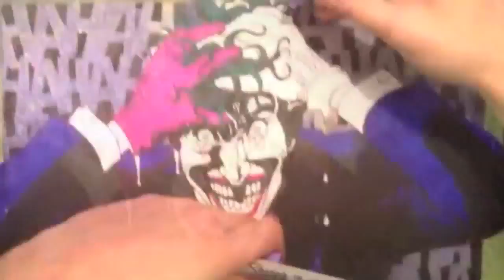The Killing Joke- Joker Speed Painting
2012
Mixed Media

This is a speed painting of my favorite piece of art from my favorite comic book, The Killing Joke. The original was drawn by Brian Bolland, So I did my thing with it.